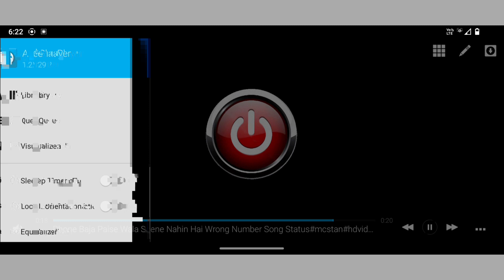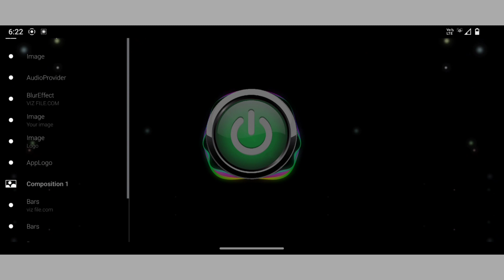Dj Remix Song Avee Player Template Editing Episode 67 || Avee Player Template Tutorial 67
🌐 Avee Player Template को डाउनलोड करने के लिए गूगल में Viz File Download सर्च कीजिए वहा पर Viz File लिखकर एक वेबसाईट आएगा उसे ओपन कारो टेंपलेट मिल जायेगा ।
 To download Avee Player Template, search Viz File .com Google, there the website will come by writing Viz File, it will get the open caro template.